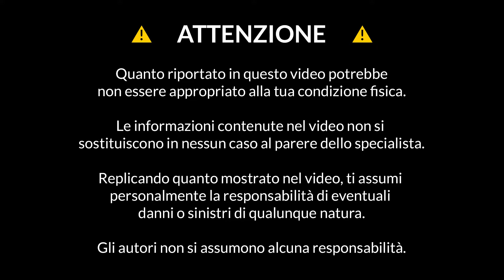SUSPENSION TRAINING - AFFONDI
Suspension Training - Affondi: tecnica di esecuzione di Affondi facilitati, Affondi laterali, Affondi senza mani.
Definizioni, schede tecniche, video esercizi, articoli tecnico-scientifici.

Atleta: Andrea Nardi